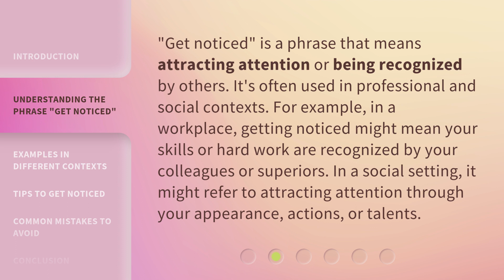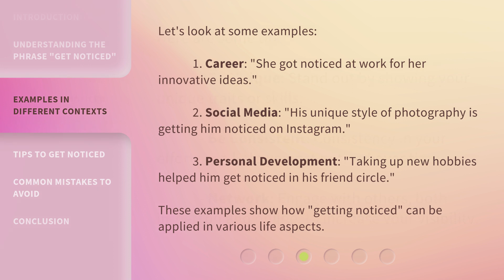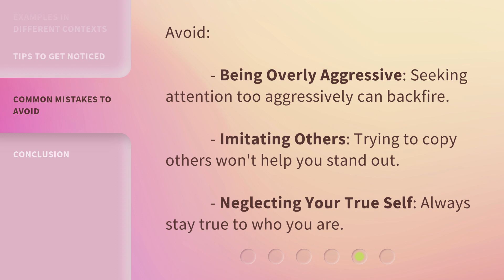Getting Noticed: Mastering the Art of Standing Out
00:00 • Introduction - Getting Noticed: Mastering the Art of Standing Out
00:33 • Understanding the Phrase "Get Noticed"
01:02 • Examples in Different Contexts
01:31 • Tips to Get Noticed
01:53 • Common Mistakes to Avoid